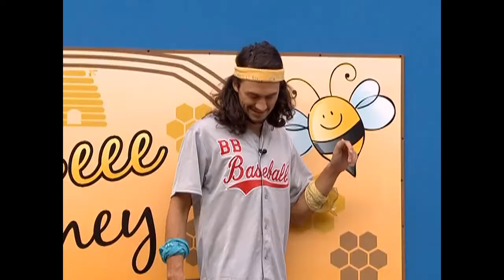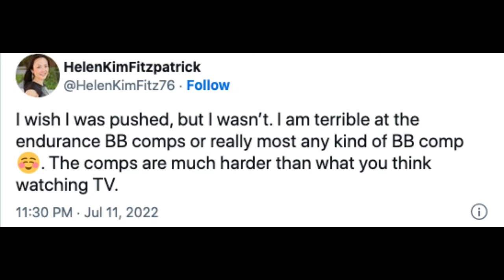Helen Was Pushed - Big Brother Conspiracy Theories Ep. 1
Helen was pushed! In this video we look at one of the most talked about conspiracy theories in the history of Big Brother which has become a huge meme  in the community.